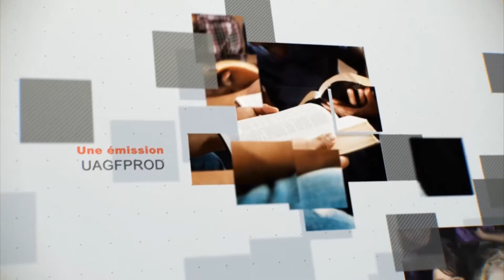Leçon 3 : Questionnaire JA, Mercredi 18 Octobre 2017, Né pécheur, mais transformé par la foi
Remue-méninges
1°) Est-ce que je renonce à moi-même chaque jour et permets à Dieu de vivre en moi ?
2°) Comment puis-je témoigner de l'amour de Dieu pour moi et ne pas avoir honte de l'Evangile ?